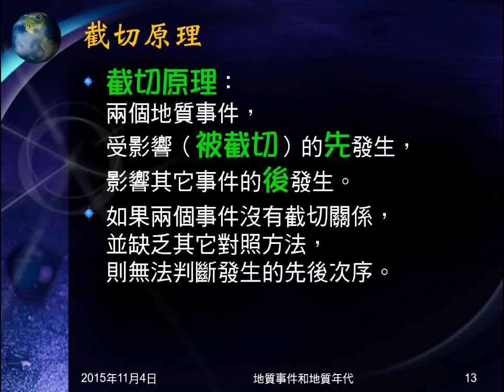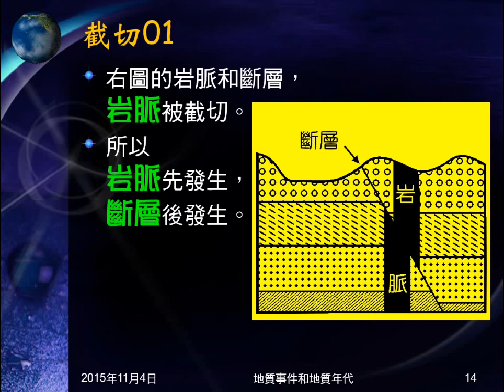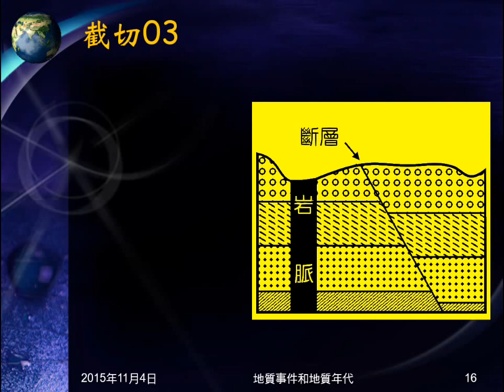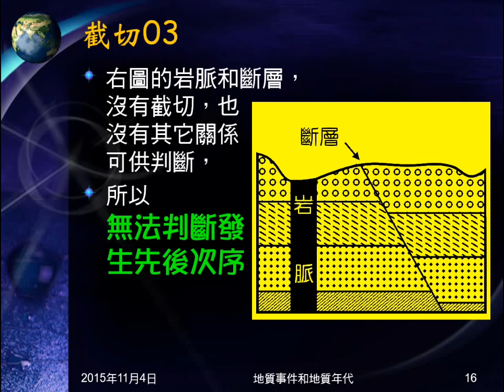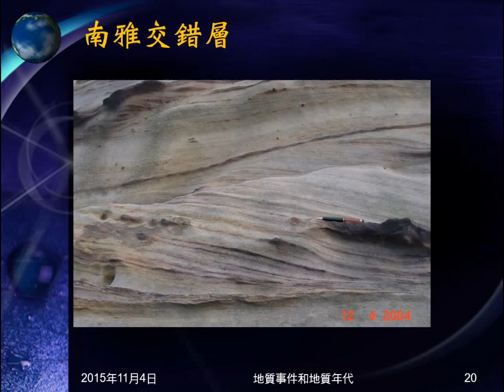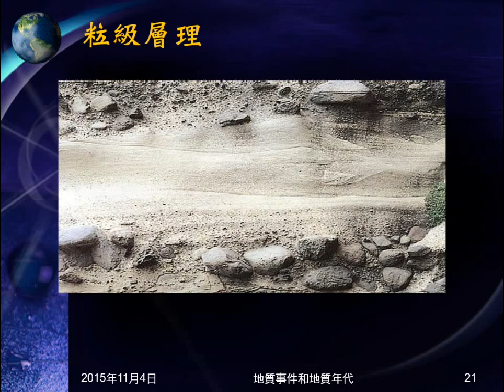104學年地科＿地質事件02：截切原理；地層紀錄地質事件示例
說明截切原理，並舉例據此如何判斷先後。以圖片舉例說明地層紀錄地質事件。